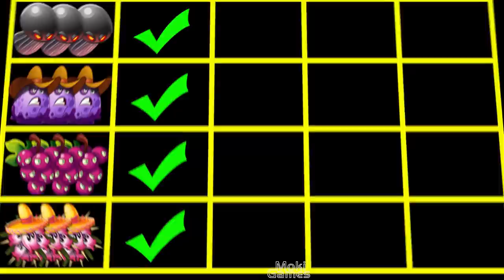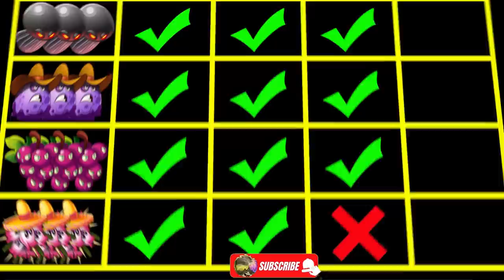Plants Vs Zombies 2 4 Best Team Vs Team Zombies Team Plant VsTeam Plant-That Team Plant Will Win?